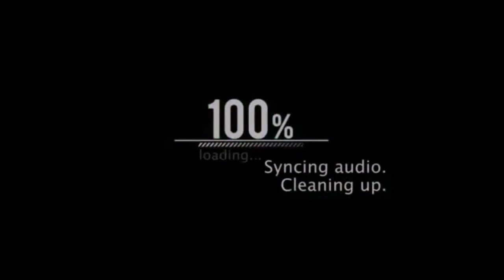In Conversation With Josh Taylor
★ Today, I interview Josh Taylor

In Conversation With™ Series remains copyrighted to Liam Cronin & LiamCroninWorld